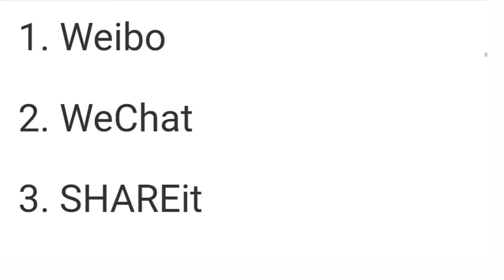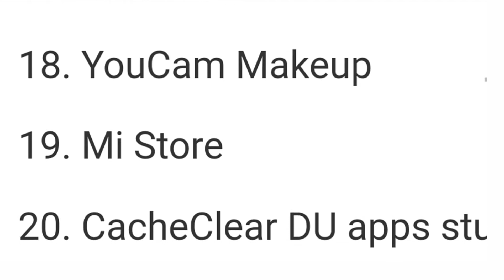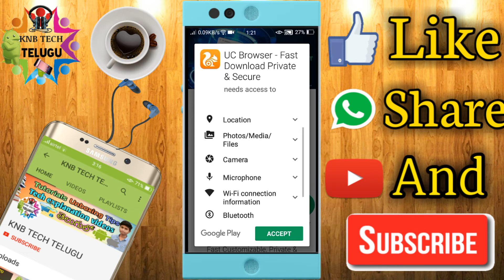Dangerous andriod apps recognized by indian government which are tracking your data.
Hello first of all I want to thank you for clicking on my video . in this video I am gonna explain you about the dangerous andriod apps recognized by indian government which are tracking your data explianed in telugu.

I Hope you like the video if you like the video please drop a like share this video to your friends and family comment down your doughts and suggestions and don’t forget to subscribe and click the bell icon to never miss an new video once again thank you

IN THIS VIDEO THE QUESTIONS SUCH AS ARE SLOVED
Dangerous andriod apps in telugu
Dangerous apps in telugu by knb tech telugu
recognized by indian government telugu knb
Dangerous Apps You Need to Uninstall telugu
banned apps in telugu and etc.